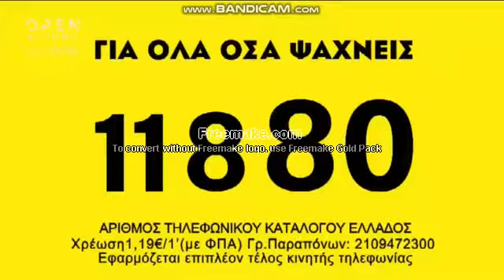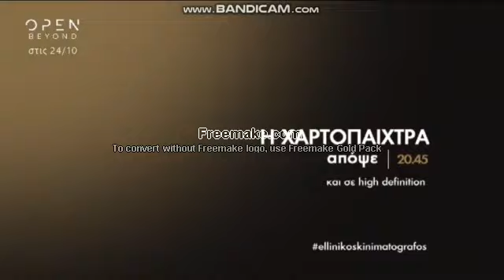OPEN TV διαφημισεις 20 οκτωβριου ωρα 8:31 2018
20/10/2018 τριτη μερα λειτουργιας του open tv